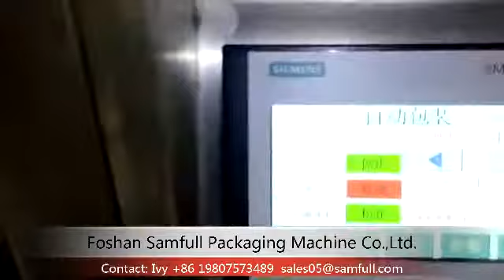Putty Powder Packing Machine,Industrial Powder Packing Machine